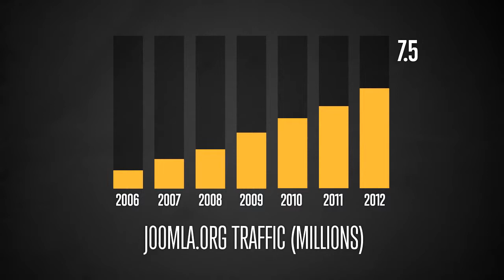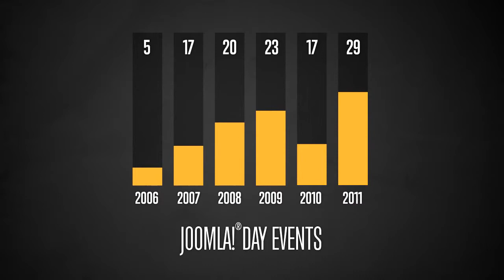Joomla!® Infographics 2012 (v1.0).mp4